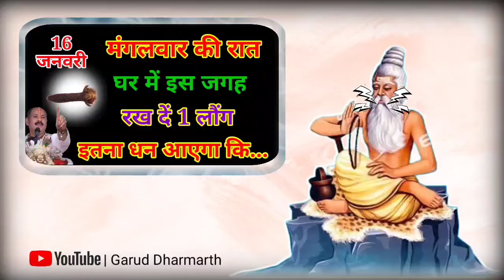16 जनवरी मंगलवार की रात इस जगह फेंक देना 1 लौंग अचानक से मिलेगी...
19 सितंबर मंगलवार की रात इस जगह फेंक देना 1 लोग अचानक से मिलेगी..

19 सितंबर बड़े मंगलवार की रात इस जगह फेंक दें 1 मुट्ठी नमक एक उपाय करेगा मालामाल बदल जाएगी आपकी..

Paisa tekane ka totka
Paisa kaise roke kala jadu
somvar ke upay
somvar good ka upay
somvar ke dhan prapti upay
ghar mein dhan nahin tikta kya Karen
ghar mein ghanti karne ke upay
ghar mein Paisa tekane ke upay
ghar mein dhan tikne ke upay
itna kamane ke bavjud Paisa kyon nahin tikta
Pradeep ji Mishra upay
pandit Pradeep ji Mishra ke totke
pandit Pradeep ji Mishra upay
Mata Lakshmi
Bhagwan Bholenath
Bhagwan Surya Dev
somvar Puja vidhi

Vastu Shastra नमक का ये उपाय सबसे जल्दी करोड़पति क्यों बनाता है आप भी बने सबसे जल्दी धनवान | Chanakya Neeti Motivational | Chanakya Niti full in hindi | Motivational Video |